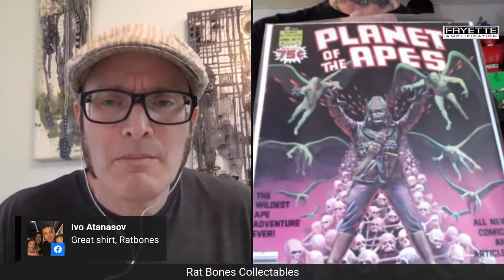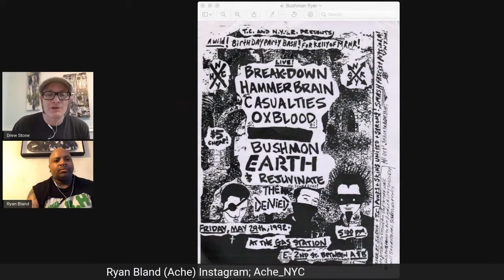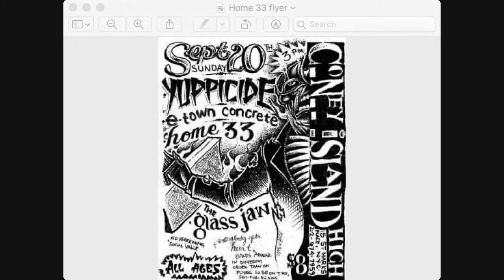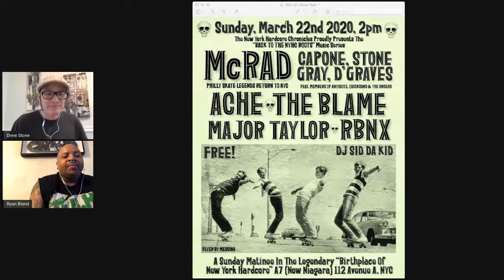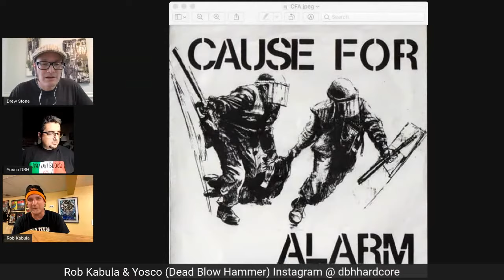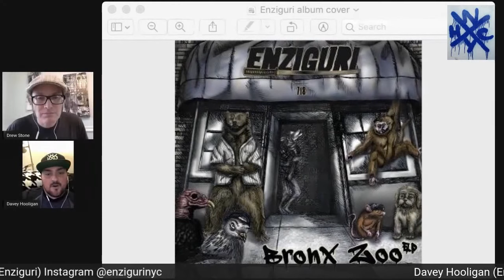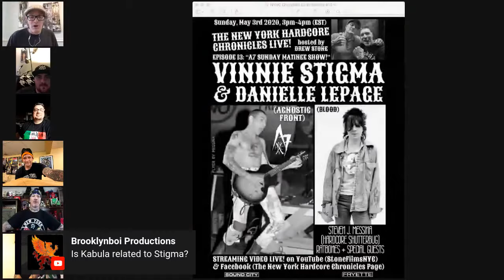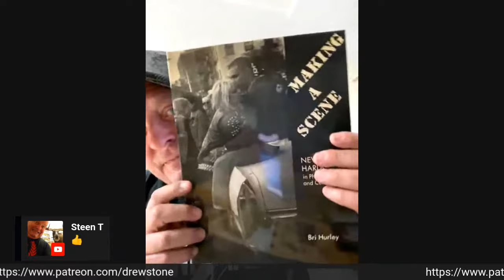The New York Hardcore Chronicles LIVE! "A7 Sun. Matinee Show" w/ Ache, Dead Blow Hammer & Enziguri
The New York Hardcore Chronicles LIVE! "A7 Sun. Matinee Show" w/ Ryan Bland (Ache), Gary Yosko (Dead Blow Hammer), Rob Kabula (Dead Blow Hammer  / Agnostic Front / Cause For Alarm) & Davey Hooligan (Enziguri). Regular show segments; "Picture of the day" w/ Steven "Hardcore Shutterbug" Messina, "Collectable" of the day" with Ratbones & "Album of the day" with Sid Da Kid"